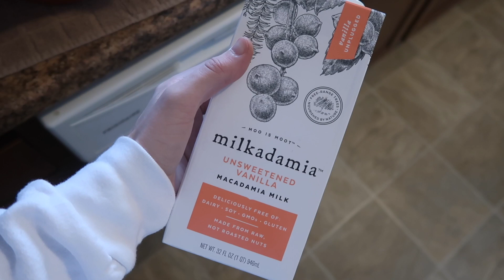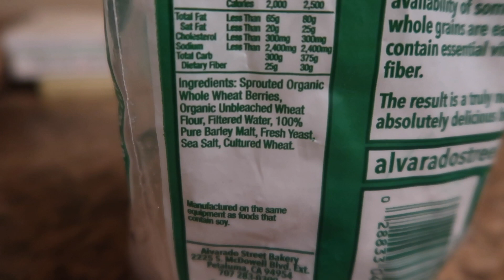What I Ate Today VEGAN To Prep For HAWAII